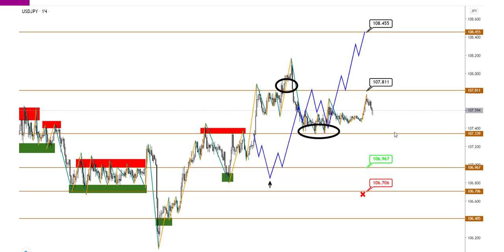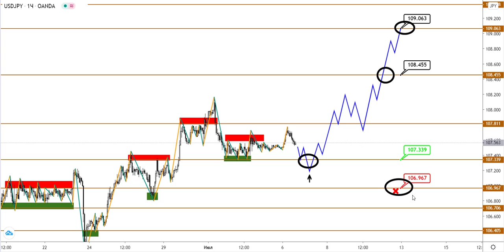Технический анализ EURUSD, GBPUSD, USDJPY от (06.07.2020)